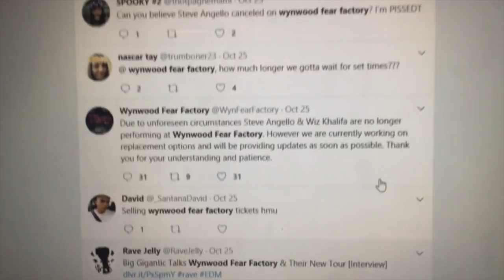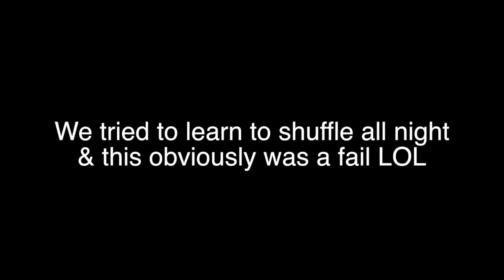WE STAYED AT A HAUNTED HOTEL & THIS HAPPENED...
We stayed at a haunted hotel in Florida & this happened... Wynwood Fear Factory 2k17 in Miami was awesome besides this sketchy hotel hahaha. :-)

WRITE ME♥♥♥
1095 Hilltop Drive #269

My DWM Cam
Tripod I Use
Vlogging Tripod
My Camera Bag